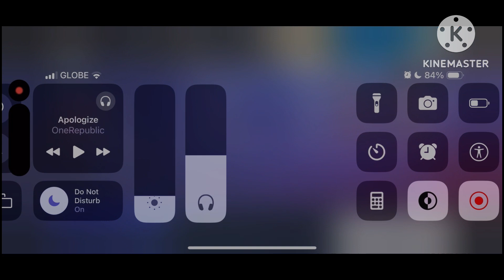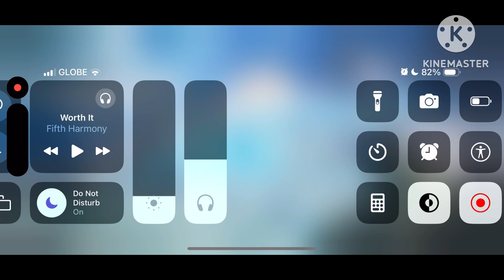SMOOTH BEAST! 👌😁🎊 Asphalt 8 Ferrari 812 Superfast Multiplayer test After Update 65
Featuring my loving bff @faizanA8 for joining my Mp test 😉😁